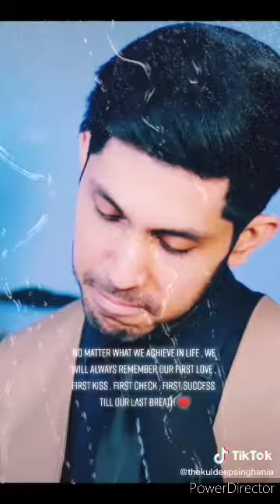nam aisa karna ki sunte hi kam ho jaye thekuldeepshingania 4K status